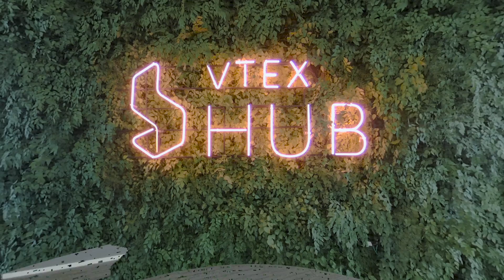Black Friday do Futuro 2020 - Ritual